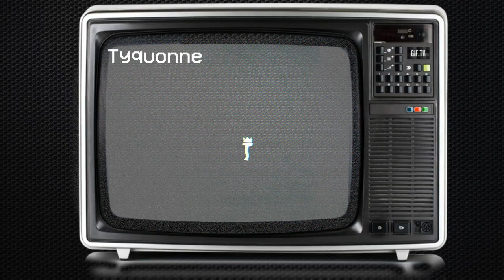UPDATE! We Finally Got A House!